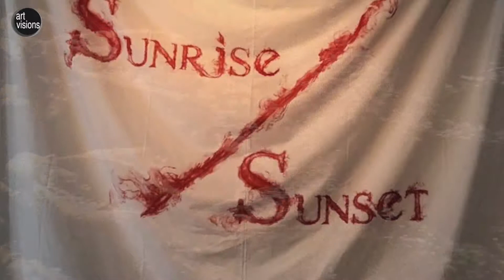Johan Creten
Johan Creten, exhibition "Sunrise Sunset", galerie Emmanuel Perrotin, 2018 by ARTVISIONSTV